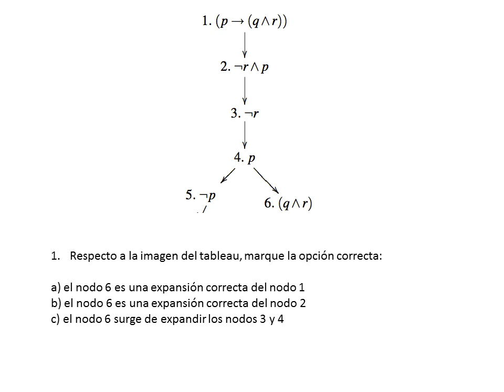Curso Lógica y Usos: Módulo 5, Test 3 Lógica y Usos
Curso Lógica y Usos:

Formalmente, se presenta una introducción a la Lógica de Proposiciones y a la Lógica de Primer Orden. Más coloquialmente, se pretenden explicitar algunos de los esquemas de razonamiento que todos usamos en nuestras discusiones del día a día.
Esta es una aproximación que pretende capacitar al estudiante como usuario de un sistema lógico: para plantear o resolver juegos, para transmitir conocimiento estructurado, para debatir...
Hay toda una línea de estudio que persigue automatizar estos procesos, facilitar que las máquinas los repliquen. No se abordan en este curso. Las herramientas informáticas que se sugieren lo son desde la perspectiva del usuario, no del desarrollador.

Objetivos:
Se presenta, incrementalmente, un lenguaje y propuestas de codificación sobre el mismo. Codificación o representación de reglas, juegos, restricciones, razonamientos, enunciados y preguntas sobre el mundo que nos rodea. Los cálculos sobre el lenguaje, dentro de sus limitaciones, facilitan respuestas consistentes.

Requisitos recomendados:
El curso es completamente autocontenido y no requiere ningún conocimiento previo.

Público objetivo:
Cualquier persona interesada en la lógica y sus usos.

Equipo docente:
José Luis Fernández Vindel
Fernando Soler Toscano